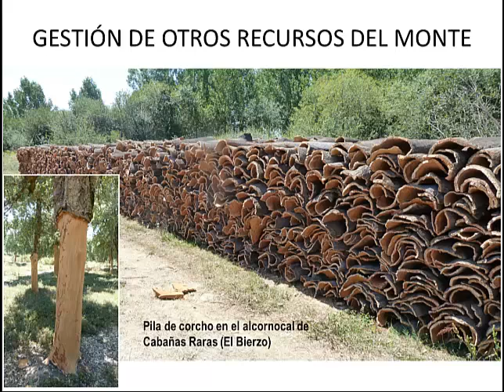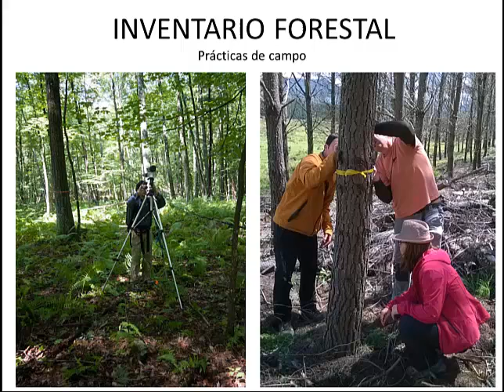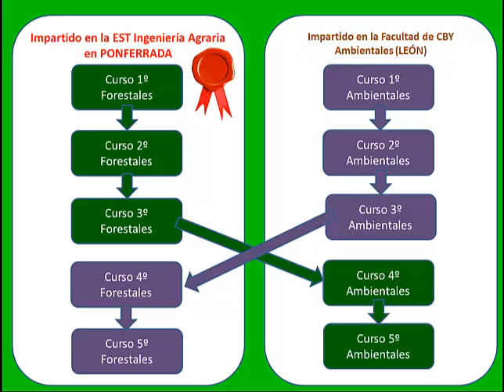Ingeniero forestal: una profesión fascinante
¿Qué hace un ingeniero forestal? ¿Por qué estudiar ingeniería forestal en la Universidad de León? ¿Qué es el doble grado en Ingeniería Forestal y Ciencias Ambientales? ¿Qué puedes estudiar en el Campus de Ponferrada en la ESTIA?